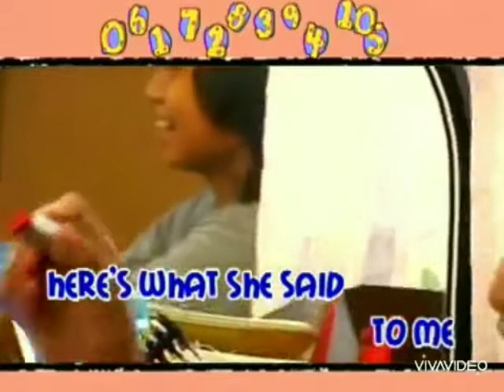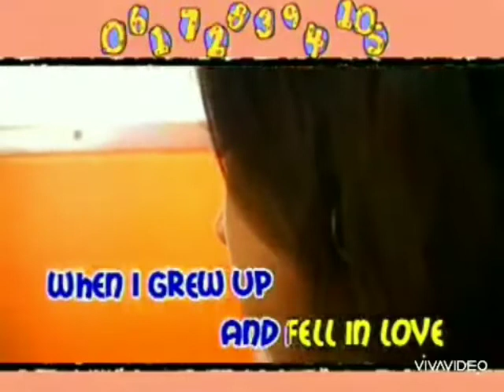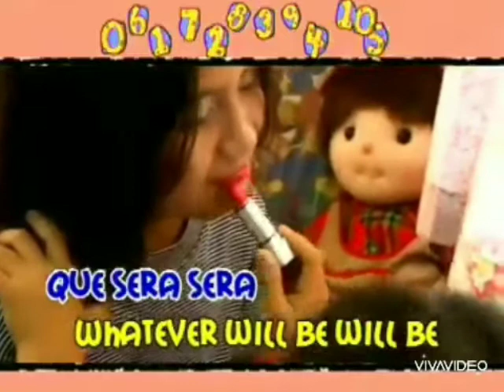Que Sera Sera Ivory Bulilit Singers Karaoke Lower Key Female